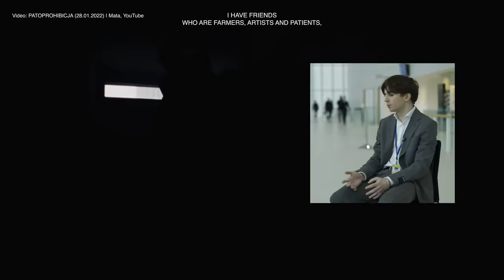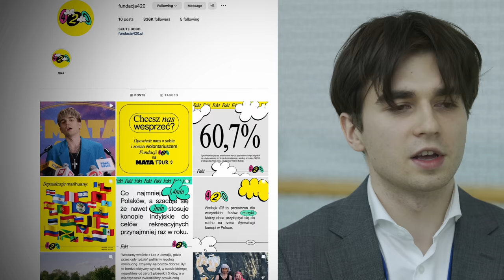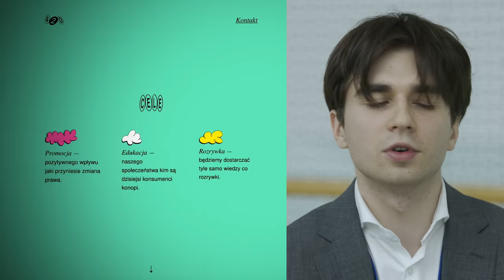Rap Against Cannabis Prohibition: An Interview with Mata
Michal Matczak (or as he is known among his fans: Mata) is a Polish rapper and activist who launched a campaign for decriminalisation in his country. We interviewed him in Vienna at the 66th Session of the Commission on Narcotic Drugs, where he came to share his story and promote decriminalisation.